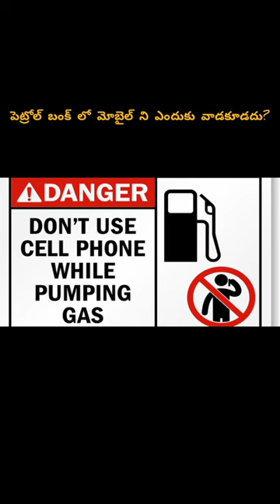why you don't use mobiles in petrol bunks..??😮⁉️